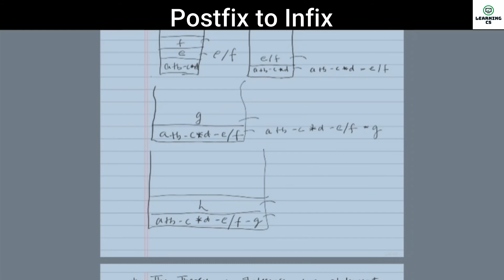Converting Postfix to Infix using Stack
What is infix and postfix in stack?
Why is stack used in expression conversion?
How can I convert postfix to infix?
What is postfix expression in stack?
What is postfix to infix?
What is postfix expression explain with example?

Hope you are doing well and best of luck for your exam